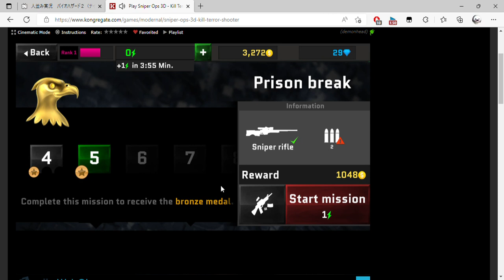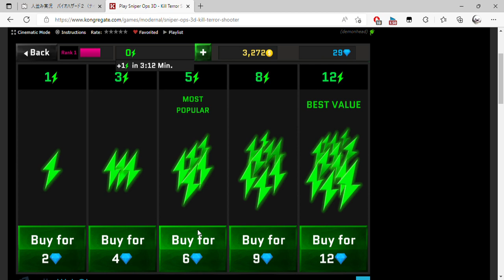Play Sniper Ops 3D Kill Terror Shooter, a free online game on Kongregate and 1 more page Persona